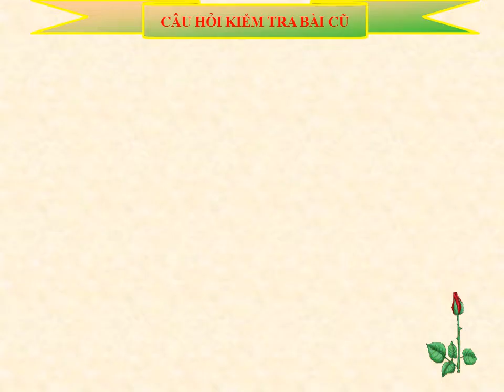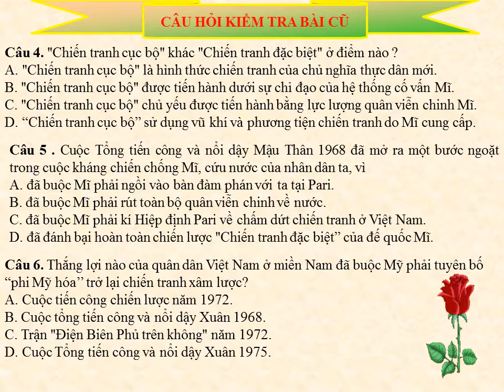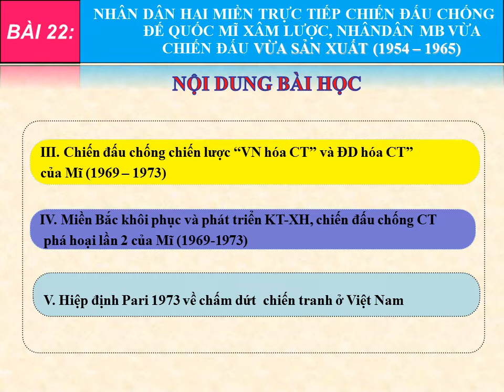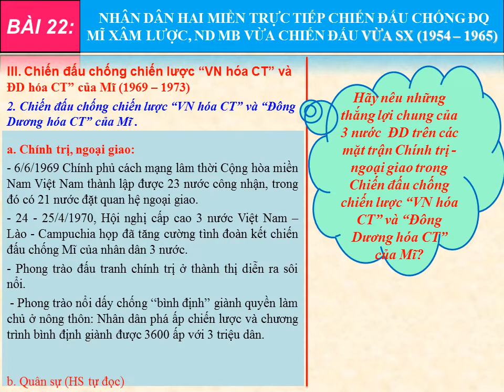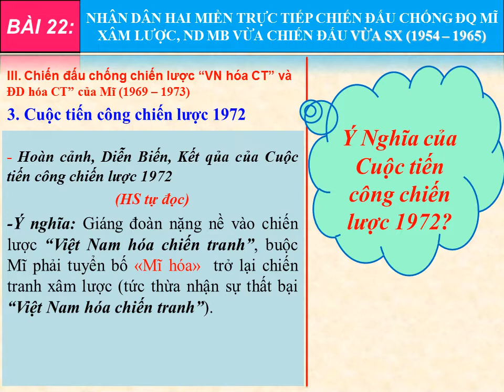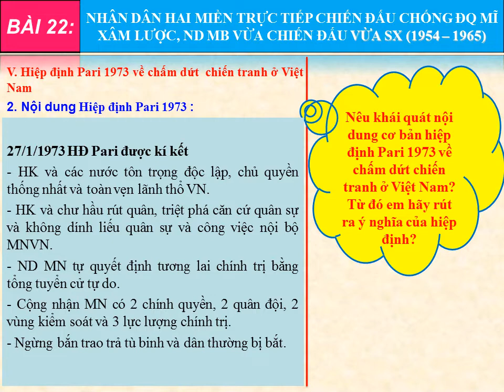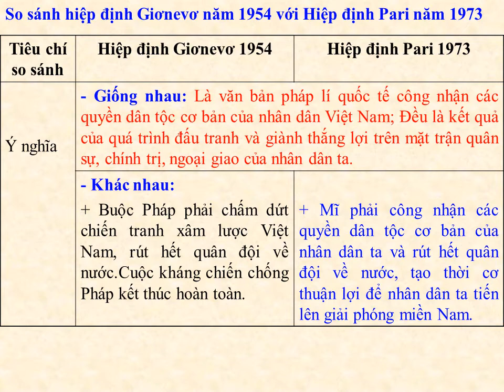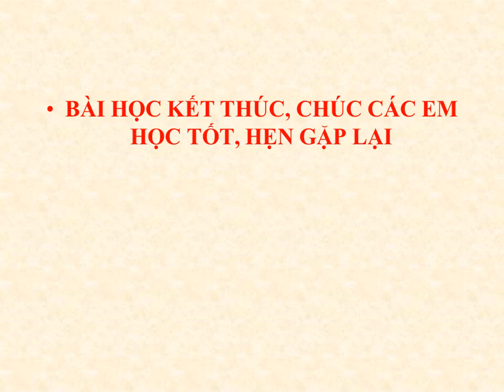TIẾT 41_ BÀI 22: NHÂN DÂN HAI MIỀN TRỰC TIẾP CHIẾN ĐẤU CHỐNG MĨ XÂM LƯỢC (1965 -1973) (TT)